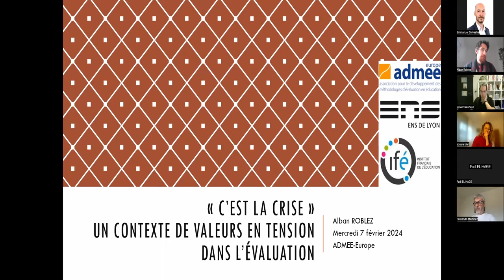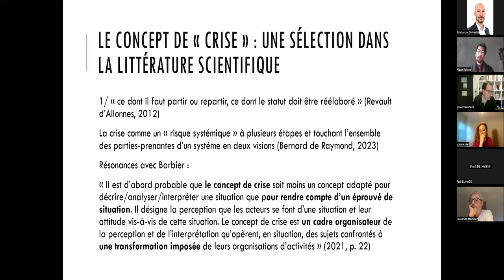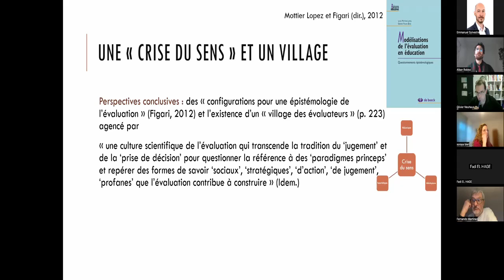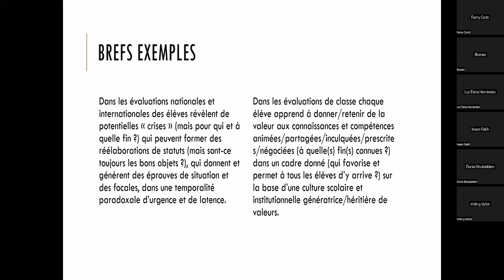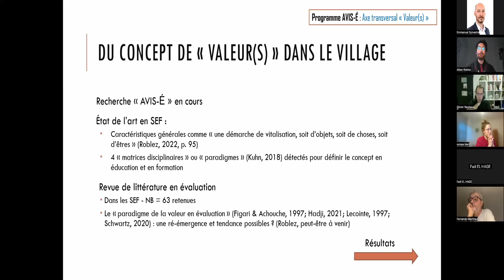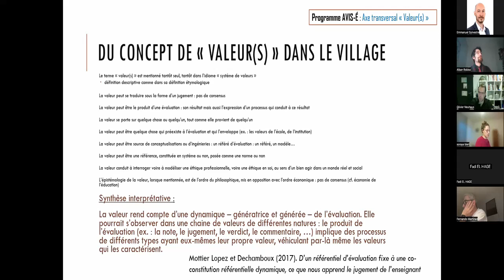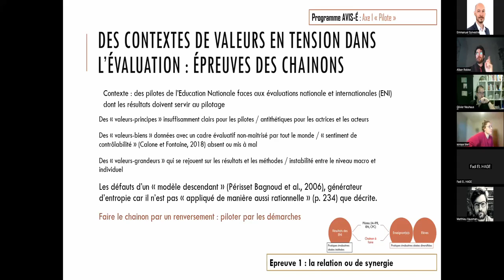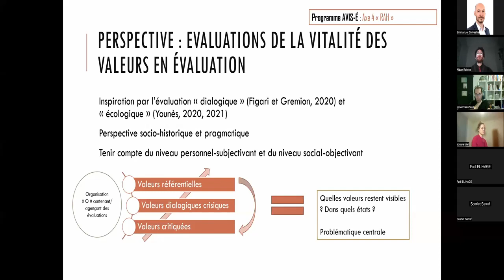C’est la crise : un contexte de valeurs en tension dans l’évaluation, Alban Roblez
Conférence 2 du cycle de conférences 2023-24 de l'ADMEE-Suisse

C’est la crise : un contexte de valeurs en tension dans l’évaluation, Alban Roblez, 7 février 2024